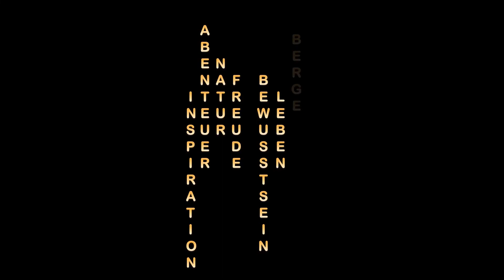Winterwanderung zum Sonnenaufgang auf den Achtermann und weiter zur Wolfswarte | Harz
Ich bin um 4:15 Uhr aufgestanden, um zum Sonnenaufgang auf der Achtermannshöhe im Harz zu sein. Von dort bin ich bei bestem Winterwetter weiter auf die Wolfswarte insgesamt 17km gewandert und hatte einen fantastischen Tag bei bestem Wetter im Schnee.